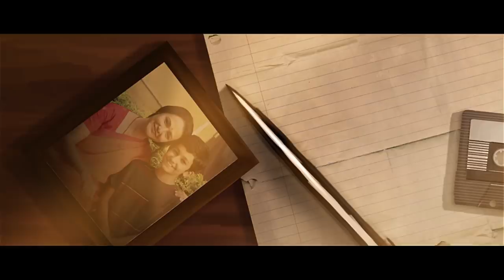Amma Song - Lyric Video | OKE OKA JEEVITHAM | Sharwanand, Ritu Varma | Jakes Bejoy | Sid Sriram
Song: Amma Song
Music composed and produced by: Jakes Bejoy
Singer: Sid Sriram
Lyrics: Sirivennela Seetharama Sastry
Female Humming: Deepika Varadharajan
Chorus Arrangement: Amal Antony
Chorus Singers: Jakes Bejoy, Amal Antony & Team
Music Producers: Jakes Bejoy, Antony George,
Live Instruments: Violin: Embar Kannan
Flute: Nikhil Ram
Acoustic Guitar & Bass: Godfrey
Tabela: Sandeep
Veena: Haritha Raj
Strings: Cochin Strings
Recording Studios: Mindscore Studio @ Cochin, Vanajkesav Digi Audio Waves @ Chennai, Music Lounge @ Chennai
Recording Engineers: Daniel Joseph Antony @ Mindscore Studio, K.K.Senthil Prasath @ Vanajkesav Digi Audio Waves, Midhun Manoj @ Music Lounge Chennai
Premix and Session Management: Daniel Joseph Antony
Mixed and Mastered by: Balu Thankachan @ 20dB SoundStudios Chennai
Mix/ Master assisted by: Hari @ 20db
Artist Co-ordination : KD Vincent, Don Vincent

Cast & Crew:
Cast: Sharwanand, Ritu Varma, Amala Akkineni, Vennela Kishore, Priyadarshi, Nassar, Ali, Ravi Raghavendra, Yog Jappe, Madhunandan, Jay Adithya, Nithyaraj, & Hitesh.
Written & Directed by: Shree Karthick
Production House: Dream Warrior Pictures
Producers: S R Prakashbabu, S R Prabhu
Executive Producer: Aravendraj Baskaran
Creative Producer: Thangaprabaharan R
Dialogues: Tharun Bhascker
DOP: Sujith Sarang
Editor: Sreejith Sarang
Art Director: N. Satheesh Kumar
Stunts: Sudesh Kumar
Production Executive: Ajay Kumar Varma
Stylist: Pallavi Singh
Costumes: Selvam
Makeup: Airport Raju
Prosthetic Makeup : Pallavi Shroff Bharucha
Lyricists: Sirivennela Sitaramasastri, Krishnakanth(KK), Krishna Chaitanya
VFX: PaperPlanetv, Bheshma Studios
VFX Supervisor: Sanath
Teaser Rapper: Gubbi
Publicity Designs: Anil & Bhanu
Sound Design: Sync Cinema
DI: Sarangs
Sound Mixing: Rajakrishnan M R
Stills: Amir
Marketing & Promotions: Krishna
EP Associate: Sathappa S
PRO: Vamsi Shekar